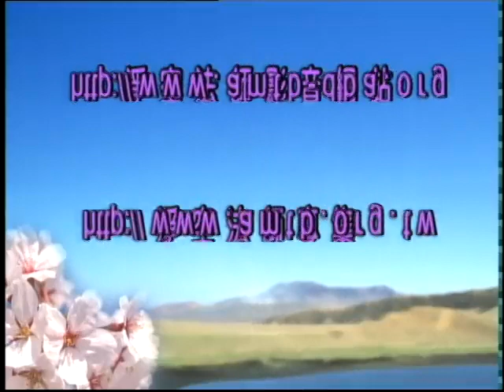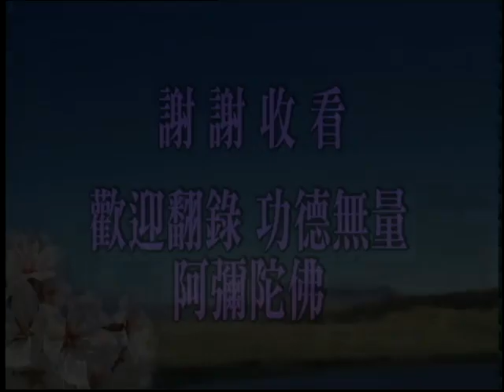佛說十善業道經 124